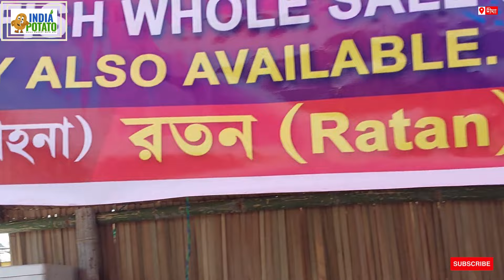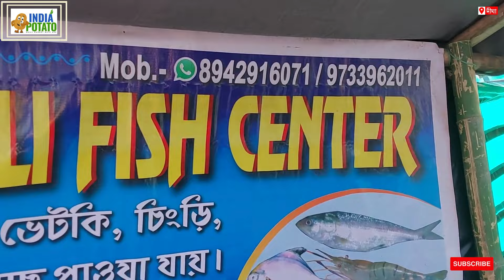দীঘা মোহনায় সামুদ্রিক মাছের দাম I Wholesale Fish Price in Digha Mohana I International Fish Market